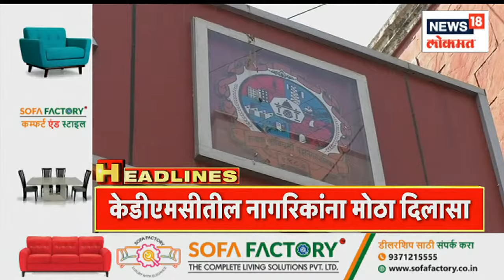Marathi News Headlines | 9AM News Today | Latest Maharashtra News | News18 Lokmat | Mar 24, 2023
Hasan Mushrif has been called again by the ED for the third time. Sanjay Raut will hold a press conference on his visit to Nashik. Pune Municipal Budget Package will be known today. The election process for the post of president of the main temple of Sant Tukaram Maharaj of Dehu has started. Exactly how many candidates will be in the fray.. A review of how the election process will be conducted

हसन मुश्रीफ यांना तिसऱ्यांदा ,ईडीनं पून्हा बोलावलंय. संजय राऊत नाशिक दौऱ्यावर जाणार पत्रकार परिषद घेऊन सांगणार. पुणे महापालिका बजेट पॅकेज आज कळणार. देहूच्या संत तुकाराम महाराजांच्या मुख्य मंदिरातील अध्यक्ष पदाच्या निवडणूक प्रक्रियेला सुरुवात झाली आहे. नेमके किती उमेदवार रिंगणात असणार.. निवडणूक प्रक्रिया पार कशी पडणार यासंदर्भात आढावा

n18oc_news